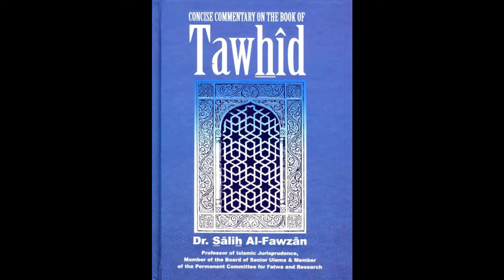Chapter 65: Intercession of Allah before His creation (Part 1)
A series of lessons, where Brother Abu Iyad Amjad Rafiq translates the explanation by Shaykh Salih al-Fawzan (hafidha-ullah) of the famous treatise, 'Kitab-ut-Tawheed' or 'The Book of Monotheism,' written in the early 18th century CE, by the Imam and Mujaddid (reviver of the religion), Shaykhul Islam Muhammad ibn Abdil Wahhab (rahimah-ullah).

In this lesson, Abu Iyad translates Shaykh Salih al-Fawzan's explanation of Chapter 65: Chapter: 'Intercession is not to be sought by way of Allah upon anyone from His creation.'

You can purchase this explanation of Kitab-ut-tawhid (the book shown on the video) by going to this

This book gives a clear explanation of the Muslim sound Creed which is the core of the religion of Islam, as the belief in Tawheed (monotheism) is the purpose for which Allah created both mankind and jinn, and thus, those whoes belief in Tawhid is corrupt, are not considered Muslims. It is a commentary on the Book of Tawhid written by Shaykh Muhammad Ibn Abdul Wahhab. (Description of the book - taken